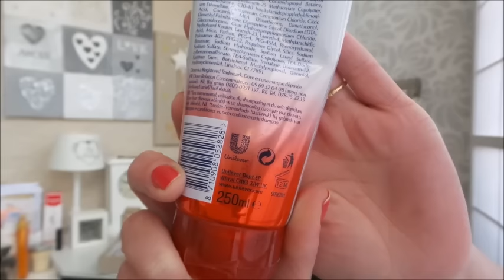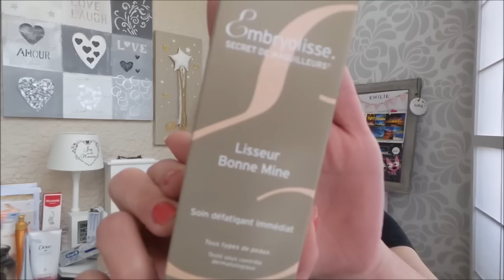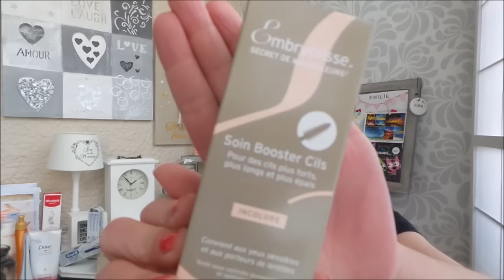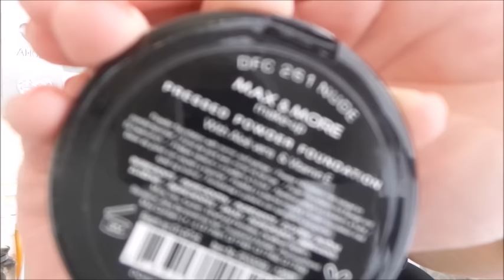❤ Favoris du mois de Mars 2016 ❤ (Embryolisse, Kiko, Oral B,...)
La gagnante du mois de mars est Nikki S :)

Bonjour, aujourd'hui on se retrouve pour mes favoris de mars ;)